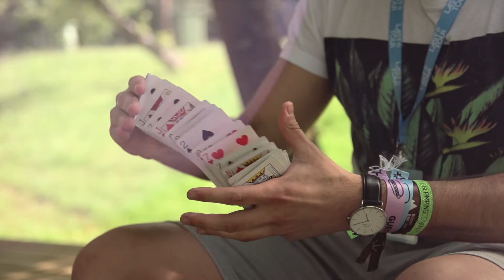15. Magic - Bilbao BBK Live 2016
La magia de TelmoTrenadoTV se coló junto con myfest tv en el recinto del Bilbao BBK Live 2016. No te pierdas las caras de los festivaleros con los mejores trucos.

¡Subscríbete a myfest tv para ser el primero en enterarte de todas las novedades! Los festivales + potentes, contenidos exclusivos, entrevistas y gamberradas sin censura en myfesttv